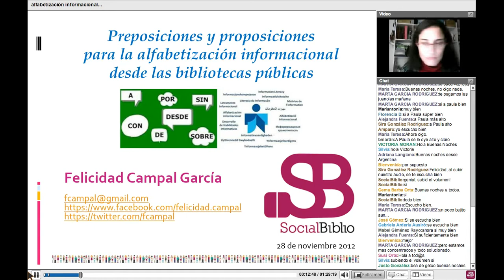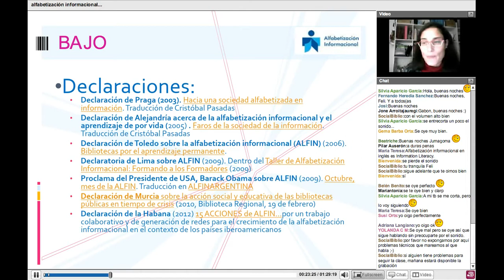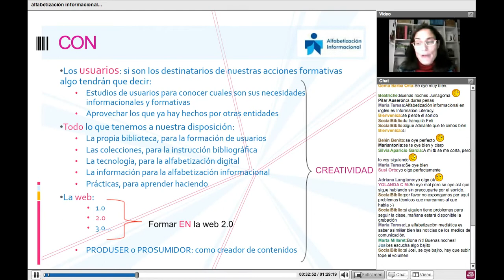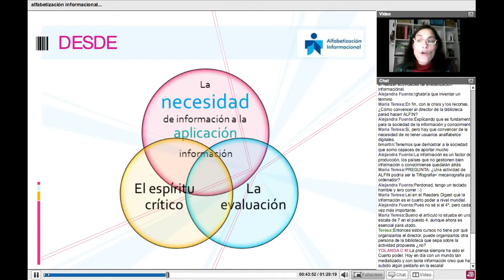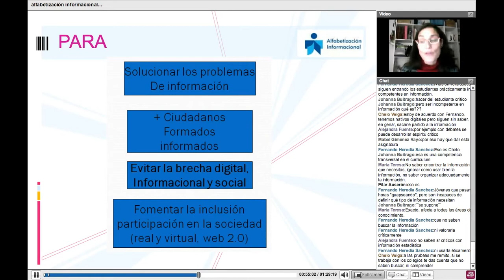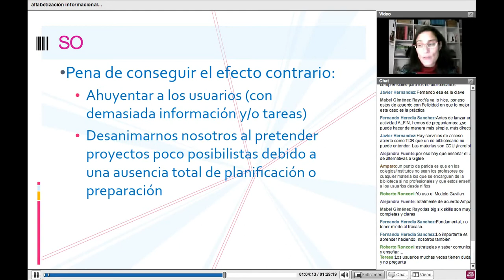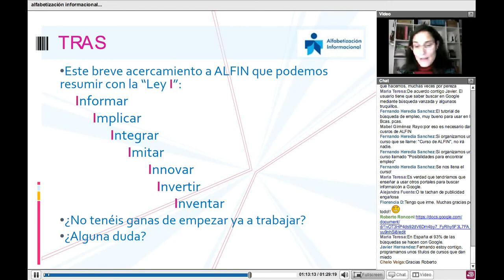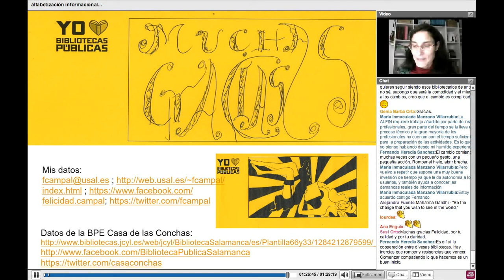28 noviembre 2012. Preposiciones y proposiciones para alfin desde las bibliotecas públicas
Preposiciones y proposiciones para la alfabetización informacional desde las bibliotecas públicas. Charla ofrecida por Felicidad Campal el 28 de noviembre de 2012 en SocialBiblio.